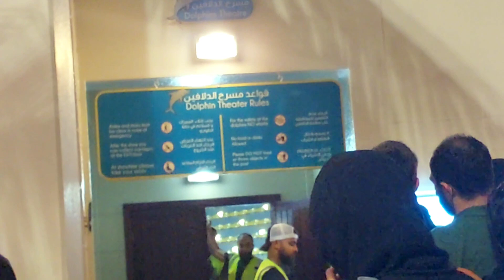Dolphin show 🐬// Jeddah// Fakeih aquarium -part 2 // KSA Diaries// Riyadh